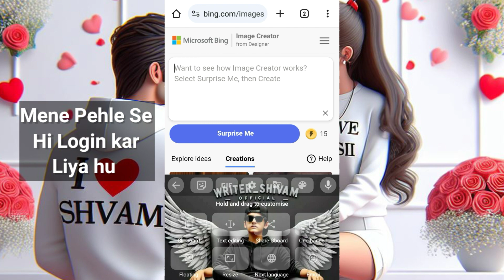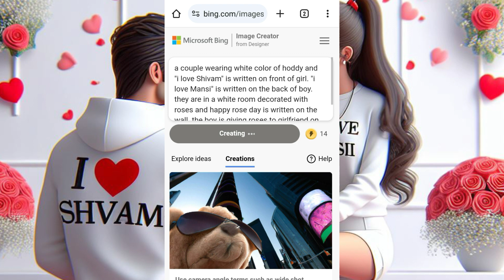Rose Day Ai Editing Images| Ai rose day Name Editing | How To Make rose day Name Image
▶ Take A Screenshots Prompt:-
a couple wearing white color of hoddy and "i love Name" is written on front of girl. "i love Name" is written on the back of boy. they are in a white room decorated with roses and happy rose day is written on the wall. the boy is giving roses to girlfriend on his knee, 3d illustration
.Your Queires
How to Create ai Image
3D Rose Day Name edit
Rose Day Name reels editing
3D rose day video kaise banaye
3D rose day video editing 2024
3D rose day video editing
3D rose day video editing 2024
3D rose day reels editing
how to make rose day name video in capcut
3d Rose Day Name video editing
3d Rose Day Name video editing
3d cartoon video kaise banaye
3d cartoon Rose Day Name photo editing
Viral Rose Day Name image reels editing
how to create 3d ai Rose Day name image